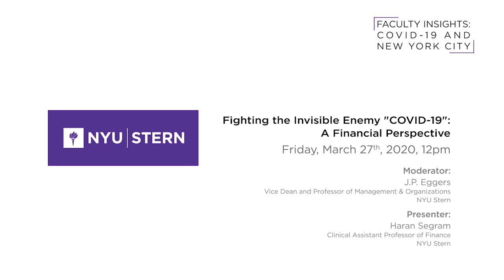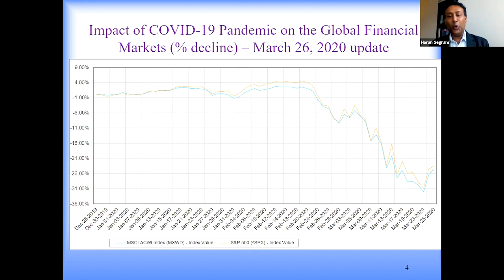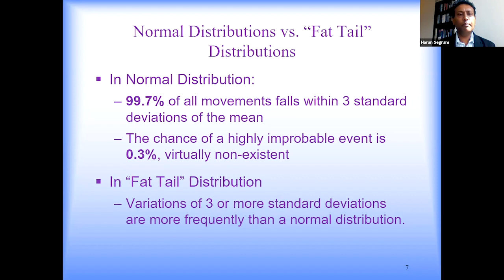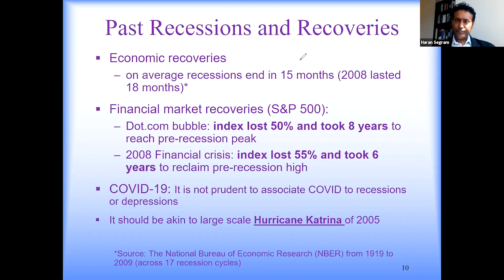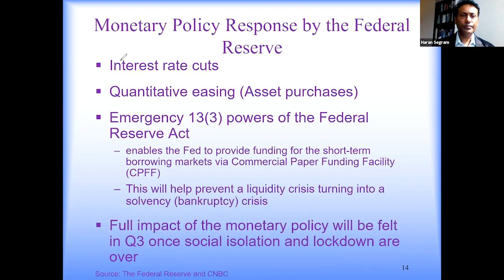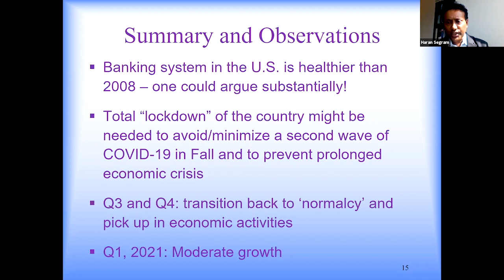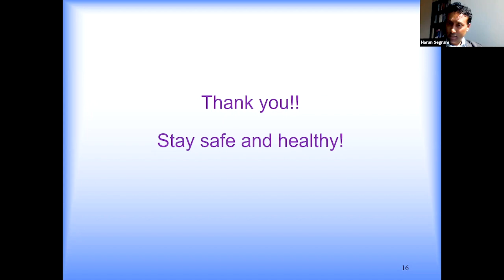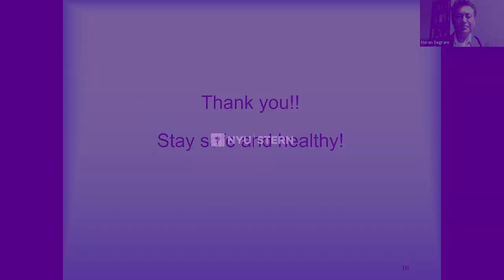Prof. Haran Segram - Faculty Insights: Covid-19 and NYC Series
Professor Haran Segram presented a live virtual lecture entitled “Fighting the Invisible Enemy ‘COVID-19': A Financial Perspective” on March 27. This is part of the Stern seminar series “Faculty Insights: Covid-19 and NYC."

Read and watch the latest Stern faculty thought leadership on the global business and society impact of Coronavirus